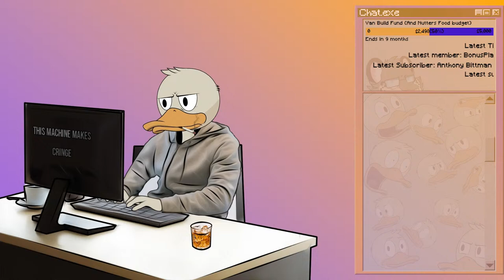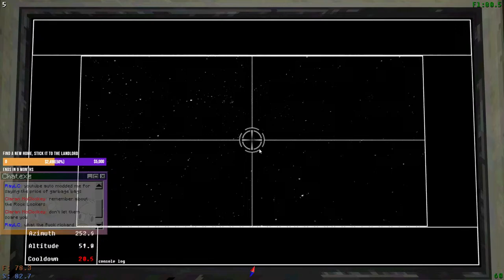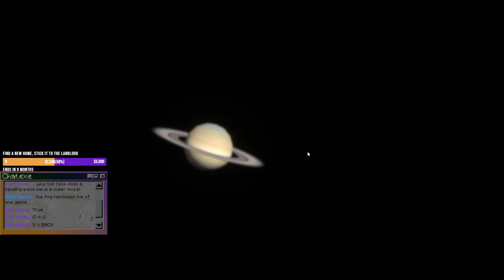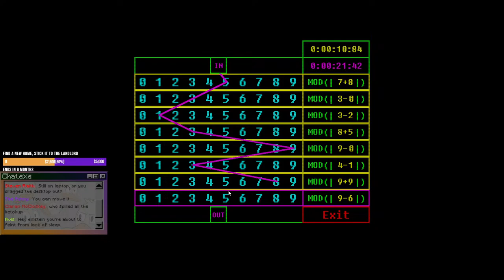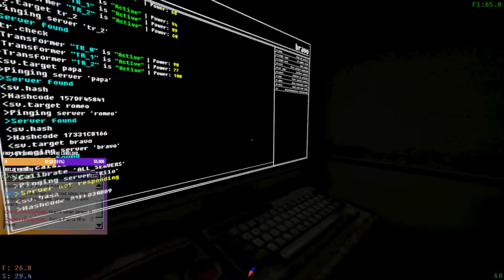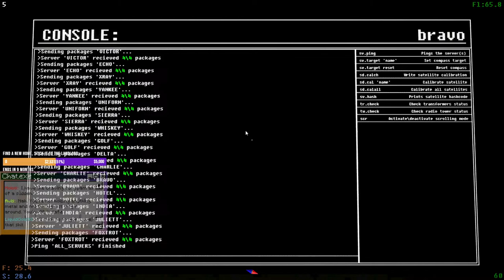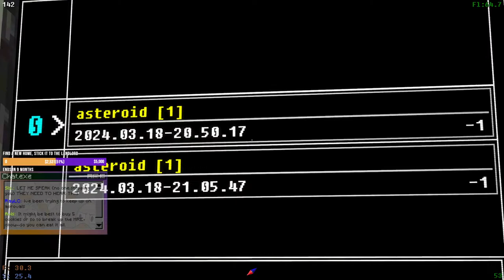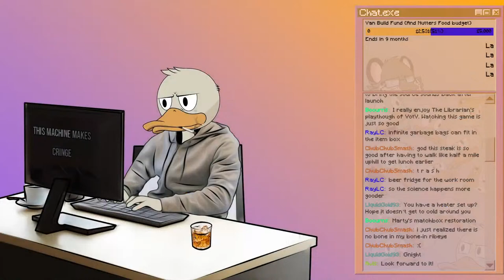Voices of the Void 0.7.0.B | Living Amongst the Trash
(Only tips go towards the goal; blame Stream Elements.)